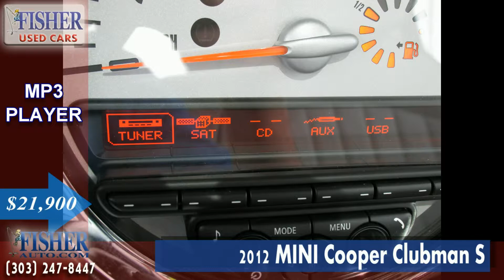Used Cars | 2012 MINI Cooper Clubman S | Boulder-Longmont-Denver | Fisher Auto | P7072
Take an inside-and-out look at our used 2012 MINI Cooper Clubman S. It has less than 30,000 miles on it and it's in excellent condition!

CARFAX 1-Owner, Excellent Condition, GREAT MILES 29,546! EPA 35 MPG Hwy/27 MPG City! Laser Blue Metallic exterior and Polar Beige interior, S trim. Head Airbag, Turbo Charged, Aluminum Wheels, Non-Smoker vehicle, Local Trade.

MP3 Player, Aluminum Wheels, Keyless Entry, Remote Trunk Release, Steering Wheel Controls. S with Laser Blue Metallic exterior and Polar Beige interior features a 4 Cylinder Engine with 181 HP at 5500 RPM*. Non-Smoker vehicle, Local Trade.

EXPERTS CONCLUDE
CarAndDriver.com's review says Longer and more spacious than the regular Mini Cooper, the Clubman keeps the deft Mini feel but adds practicality.. Great Gas Mileage: 35 MPG Hwy.

Fisher Auto
6025 Arapahoe Rd.